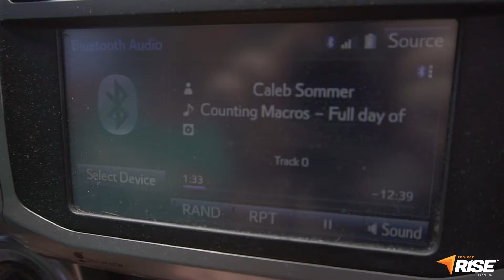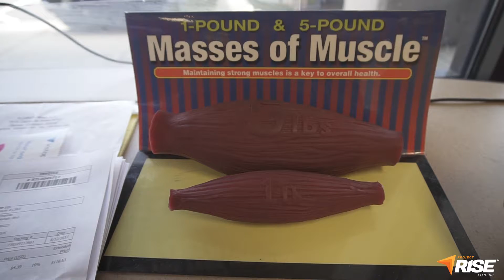Picking your belly button and bad jokes - Rise Vlog 1